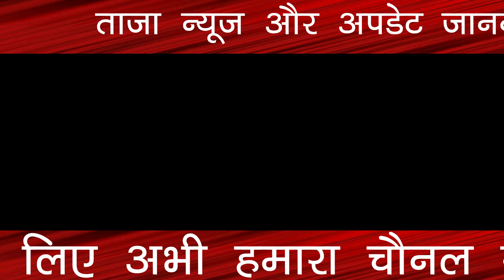mousam का हाल Kal ka Mausam Ka Haal Kaisa Rahega Poori Jankari Weather report tomorrow कल का मौसम कै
mousam का हाल Kal ka Mausam Ka Haal Kaisa Rahega Poori Jankari Weather report tomorrow कल का मौसम कैसा रहेगा